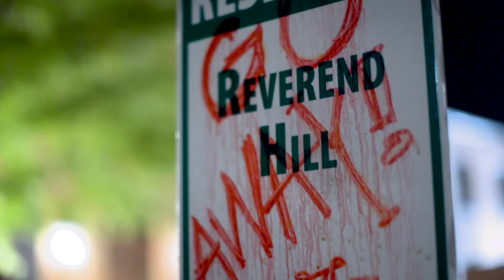God's Not Dead: A Light in Darkness | John Corbett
John Corbett, who plays Pastor Dave's brother, Pierce, discusses the focus on family and forgiveness in God's Not Dead: A Light in Darkness.

Stream exclusive originals, movies, TV shows, and more on PureFlix.com! Start Your Free Month